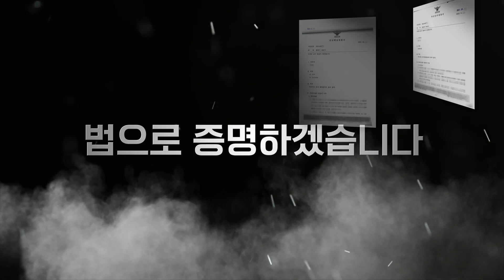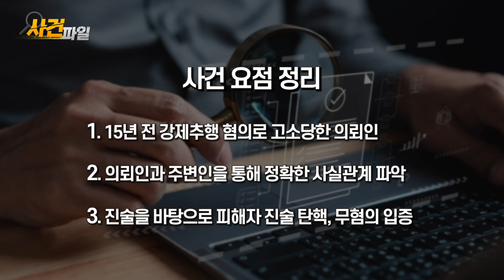[천안형사전문변호사] 15년 만에 날아온 고소장?! 억울한 친족 성범죄, 불송치 조력 비결은?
어느 날, 의뢰인 앞으로 날아온 고소장 한 통.
15년 전, 의뢰인이 사촌 동생을 강제 추행했다는 것!

오래전 일이라 객관적인 증거가 남아있지 않은 데다,
피해자의 진술만으로도 유죄가 나올 수 있는 상황.

의뢰인은 어떻게 이 위기를 벗어날 수 있었을까요?

일반적인 강제추행에 비해
훨씬 더 처벌이 무거운 친족 강제추행죄!

친족 강제추행죄 처벌 수위부터,
불송치 처분 이끌어낸 조력 방안까지.
법무법인 법승 형사전문변호사가 자세히 알려드립니다!